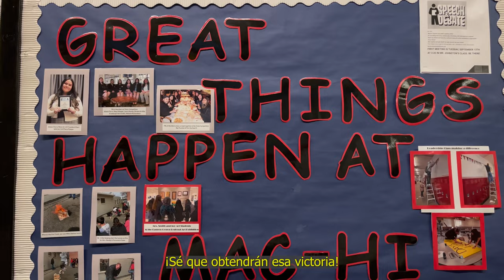Pioneer Update - Mac-Hi with Mario Uribe Saldaña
Welcome to the November 2022 McLoughlin High School update with Principal Mario Uribe Saldaña! We've got a lot happening at the school, from visits with the Oregon Music Educators Association, to FFA, to the Boy's Soccer team heading to the playoffs.

It's a great day to be a Pioneer!
Es un gran dia para ser Pionero!

Milton-Freewater, Oregon